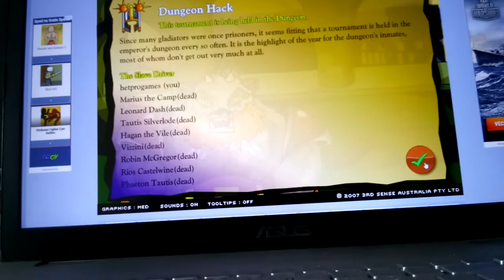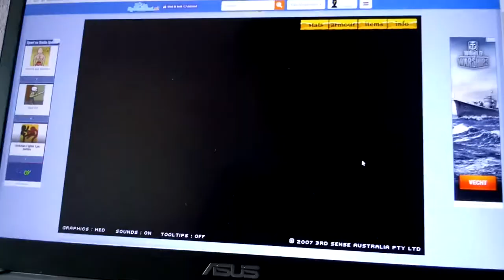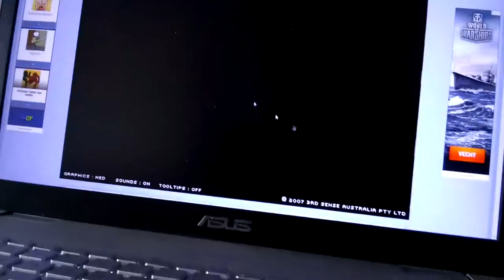Zwaarden en sandalen 2 deel 9